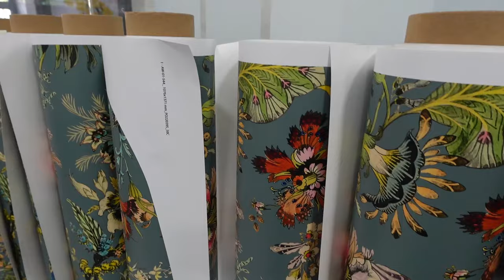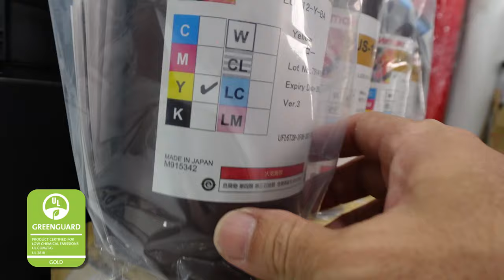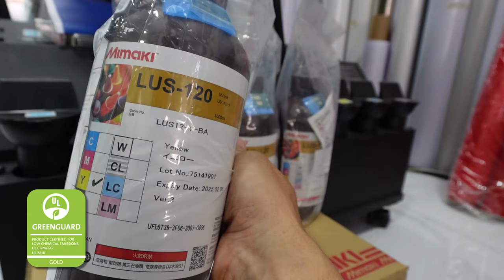Cách mình in SỐ LƯỢNG LỚN vẫn đảm bảo SỰ ĐỒNG ĐỀU MÀU SẮC.